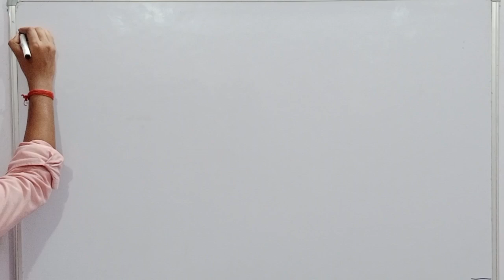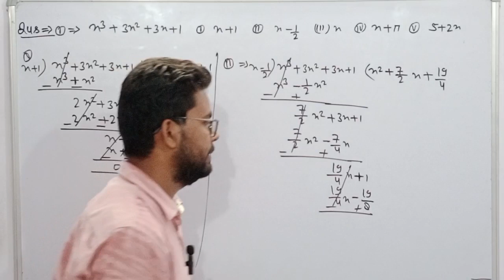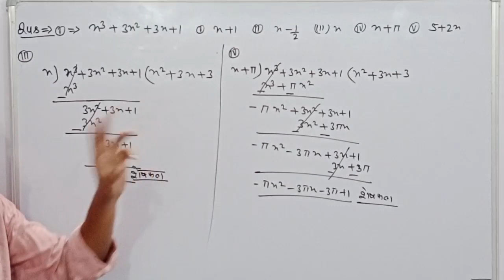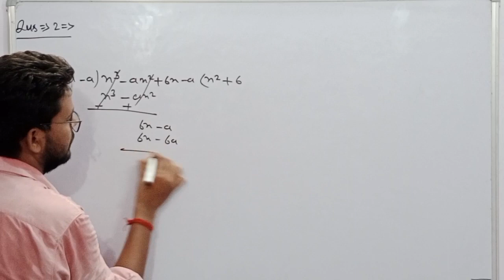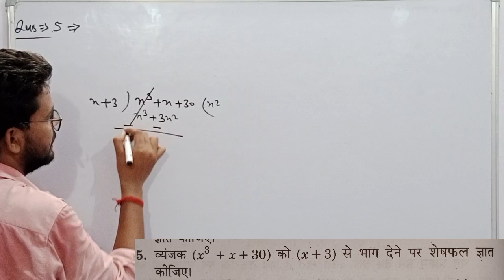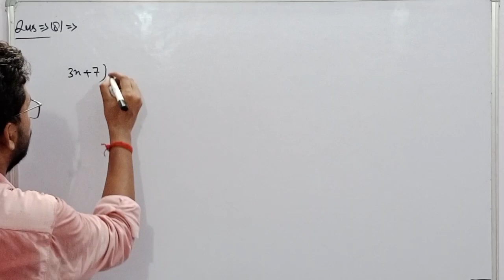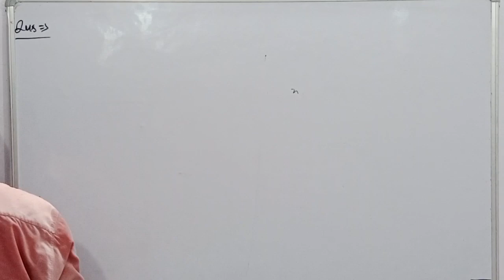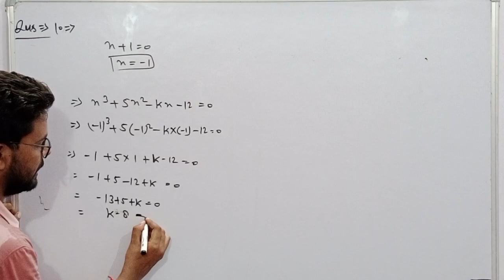class 9th math | Chitra prakashan ( चित्रा प्रकाशन )| up board 2023-2024 | chapter 2.3